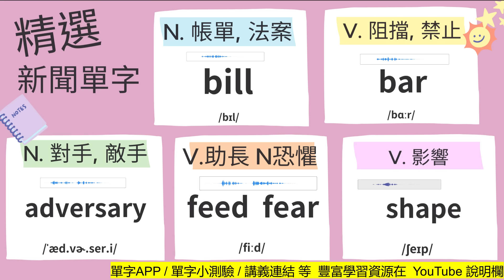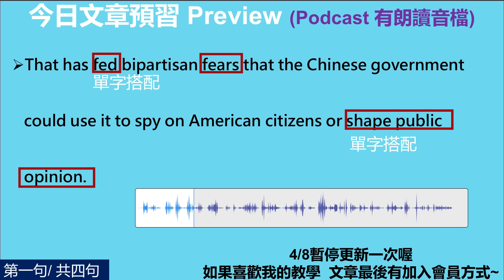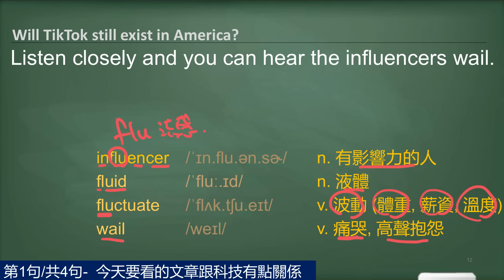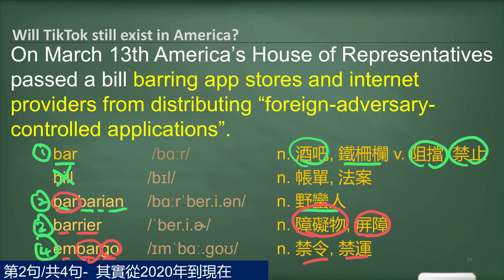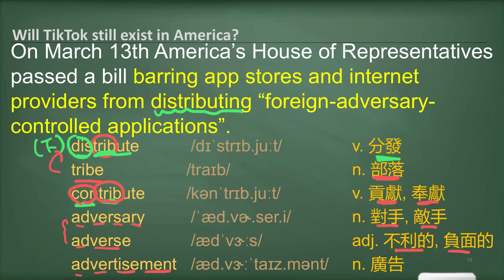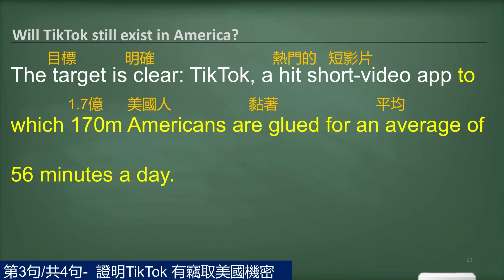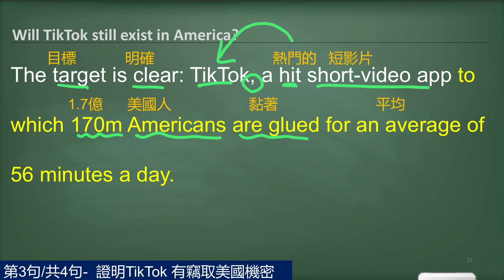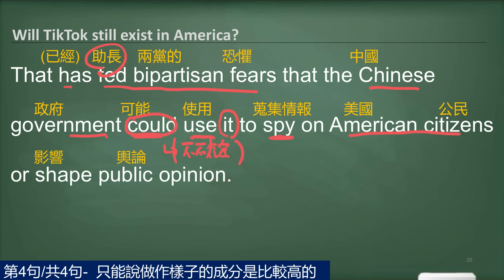[10分鐘搞定英文閱讀] Tik Tok 的未來? 還能在美國存在? 經濟學人觀點 (2024-03-18更新)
➡️EF Hello 提供給 William 粉絲的8折獨家優惠，折扣網址

每周四的影片皆為 “會員限定” 影片, 於YouTube加入會員享有以下福利, 讓你的學習更有力喔 (往下拉可以看到試看影片喔)

💥更長的文章解析
💥單字小測驗無期限
💥若當月業務較繁忙, 我會優先上架會員限定影片

一個月只要基本45元 ( 若想支持我的同學還有75元跟150元可選擇)

跟著William 一起 看時事, 學單字, 閱讀大進步~

➡️單字背了就忘?  句子看了不懂? 收看我的影片, 相信能解決你的學習痛點!!

➡️本部影片看完之後來試試!! 本部影片全部的單字小測驗連結 (4/2截止, 加入會員為無期限喔)

➡️免費的背單字神兵利器Quizlet APP,  William 幫你把影片全部的單字整理到Quizlet囉!! (不知道為什麼 Quizlet的連結越來越長)

➡️Podcast 上架囉!!  獨立朗讀音檔, 練習聽力更方便!!

➡️每周四的會員影片試看 (會員的影片較長, 單字小測驗無期限, 大家可以先看這幾部感覺一下, 再決定是否需要加入會員喔)

原文網址:
經濟學人

00:00 影片開始
00:11 新聞精選10個重要單字
01:35 全部文章音檔播放/預習
03:39 第一句開始/朗讀
04:43 第二句開始/朗讀
09:49 第三句開始/朗讀
12:06 第四句開始/朗讀
14:25 全部文章音檔播放/複習
15:03 頻道簡介/ 加入會員介紹